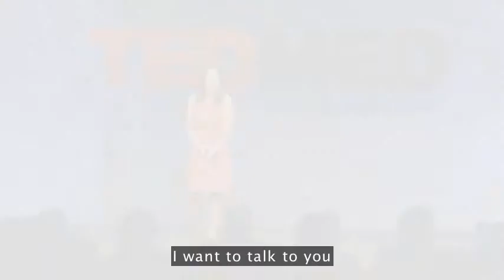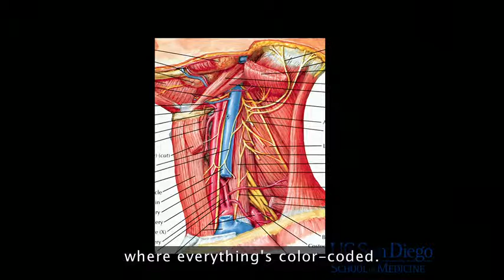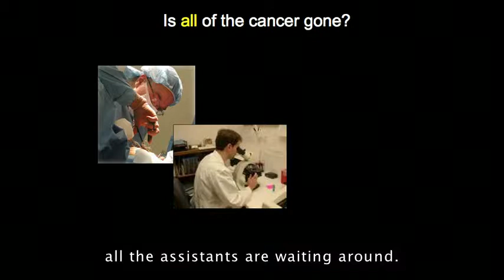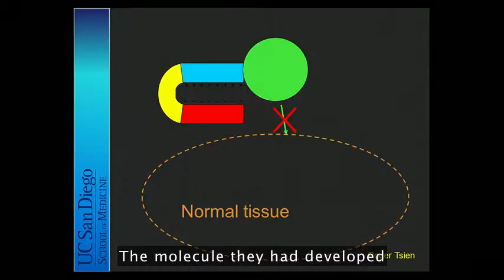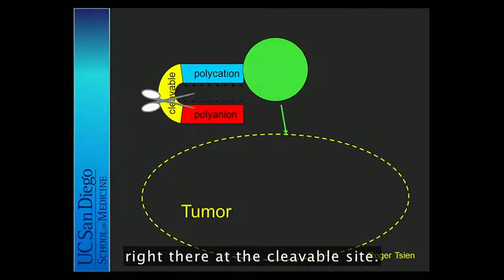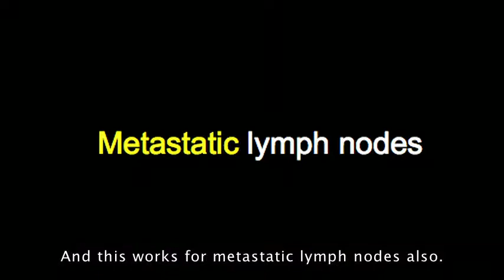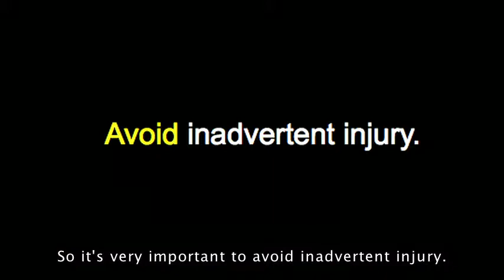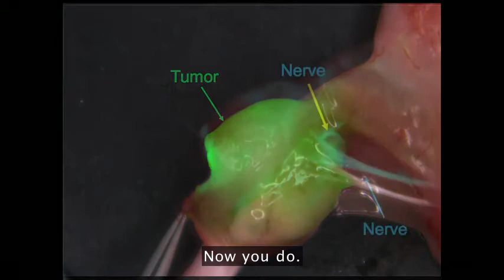QuyenNguyen 2011P 480p en